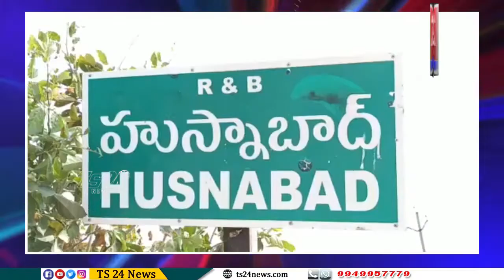అక్రమంగా తరలిస్తున్న దాదాపు 130 క్వింటాళ్ల రేషన్ బియ్యాన్ని పట్టుకున్న పోలీసులు |TS24 News